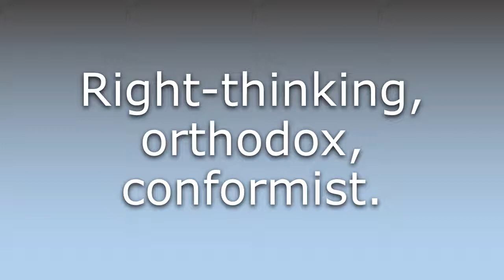What does Bien pensant mean?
What does Bien pensant mean in English? Learn the meaning of Bien pensant.